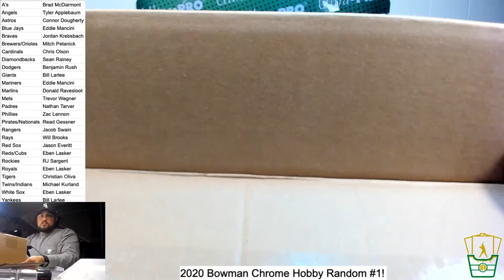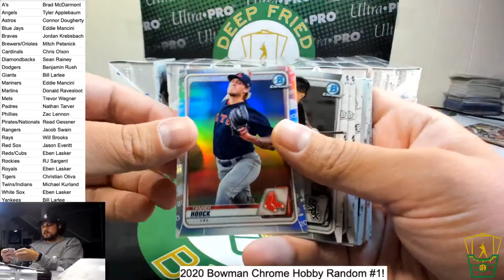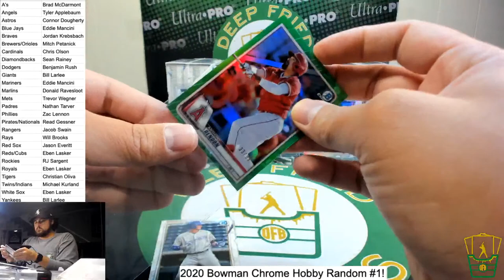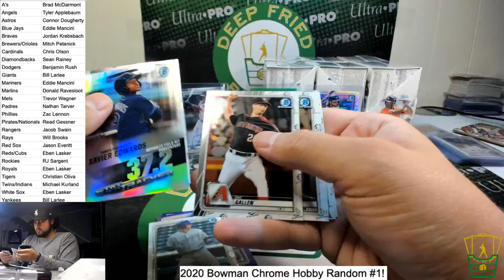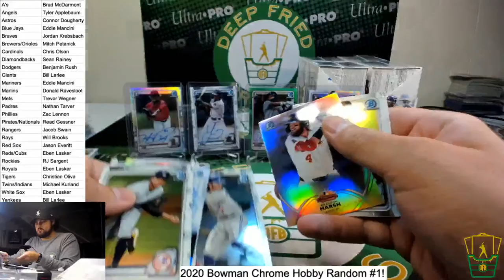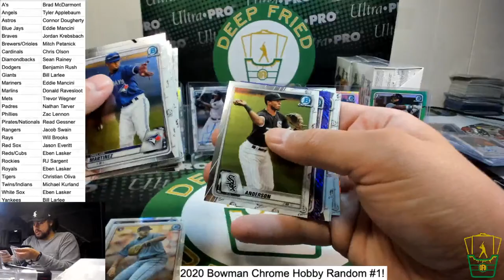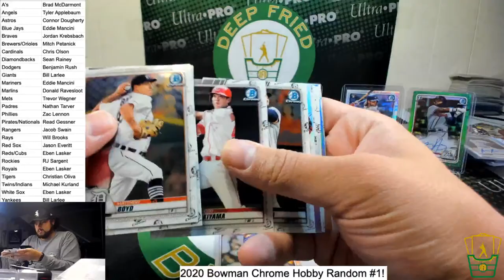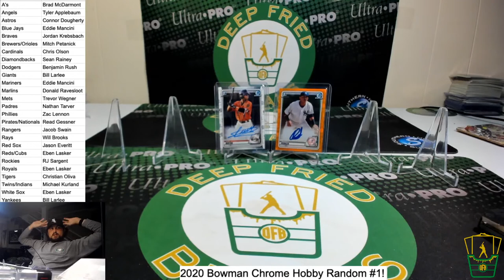2020 Bowman Chrome Hobby Random #1!